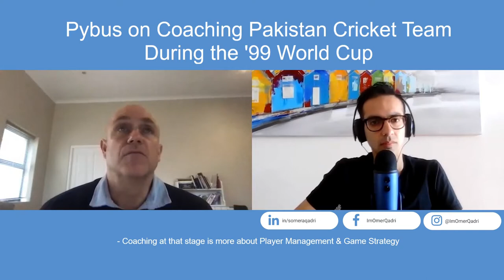Richard Pybus on Coaching Pakistani superstars from the 1999 World Cup: Akhtar Saqlain Wasim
Richard Pybus, former cricket & high-performance coach for Pakistan, Bangladesh, South Africa (FC) and West Indies - talks about his coaching experience with the Pakistani superstars of the 1999 World Cup

Whether you are a sports or cricket fan or not, brace yourself to learn the secrets of Goalsetting StrategicThinking Leadership and Improving Focus to achieve high-performance in any facet of life.

WHO AM I:

I'm Omer, a Mindset & Success Coach in Toronto, Canada. I am on a mission to help unlock the true potential of the human mind and teach the art of LEARNING HOW TO LEARN. I do this by inculcating my students & clients with the foundational NON-COGNITIVE skills such as SELF-AWARENESS, GROWTH MINDSET, GRIT, EMPATHY, OPTIMISM and GRATITUDE.

GET IN TOUCH:
If you’d like to talk, I’d love to hear from you.